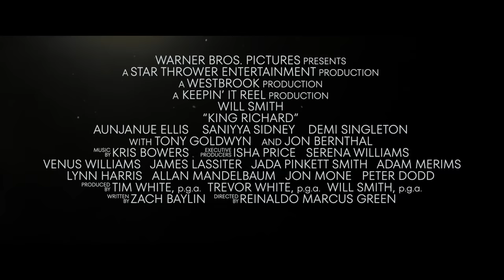KING RICHARD – Official "Be Alive" Trailer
“It feels so good to be alive.” Based on the true story of Venus and Serena Williams that will inspire the world, watch the new trailer for KingRichard, starring Will Smith and featuring "Be Alive" by Beyoncé.

Only in cinemas January 13.